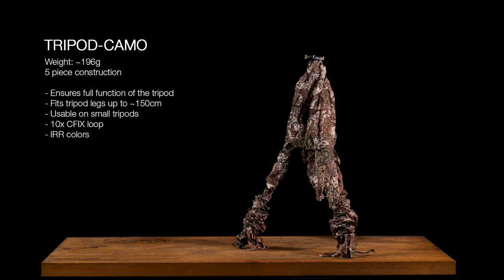Tripod-Camo | INSTRUCTIONS - GHOSTHOOD lightweight camouflage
Our Tripod-Camo is your lightweight camouflage solution for hunting, wildlife-photography and tactical application. Get to know how to install it correct in this video.
Got any questions? Drop them in the comments below, we would love to hear it.

FEATURES:
- On and off in seconds
- Five part construction (3x leg, 1x center column, 1x ball head)
- No restriction to moving parts
- Covers tripod legs up to 130cm lenght
- Weight: 196g
- 11 CFIX camouflage attachment points